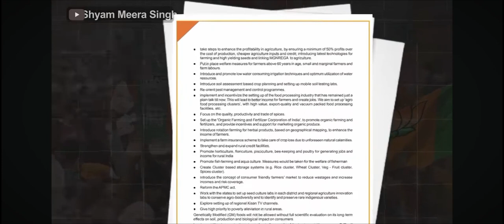मोदी जी का जुमला | किसानों को भड़काने में हाथ|UPA सरकार पर झूठे आरोप|खुद ने गड्डा खोदा और खुद ही गिरे